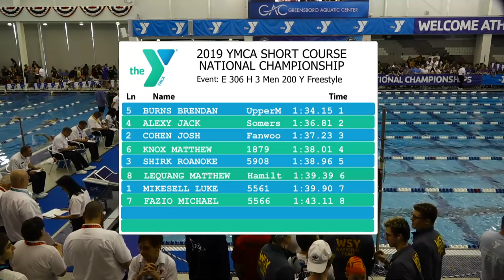Men 200 Freestyle A Final | 2019 YMCA NATIONAL SHORT COURSE CHAMPIONSHIP